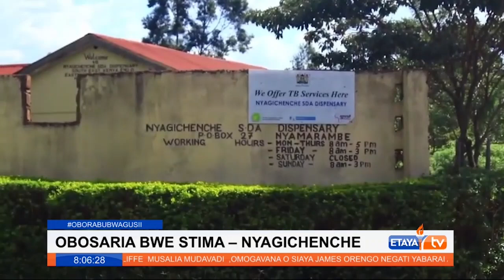Residents in Nyagicheche decry theft of a transformer which has left them in the dark